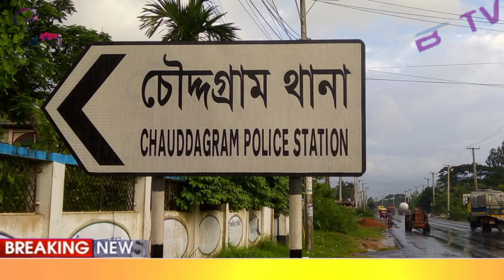৫ বছরের সাজাপ্রাপ্ত ইউনিভার্সাল কো-অপারেটিভের চেয়ারম্যান জহিরুল কাইয়ুম গ্রেফতার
৫ বছরের সাজাপ্রাপ্ত ইউনিভার্সাল কো-অপারেটিভের চেয়ারম্যান জহিরুল কাইয়ুম গ্রেফতার